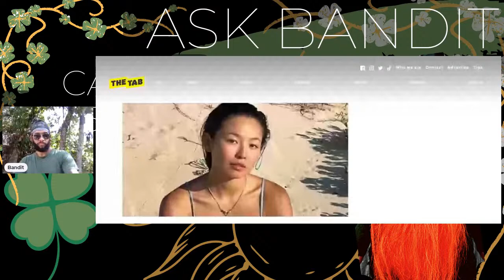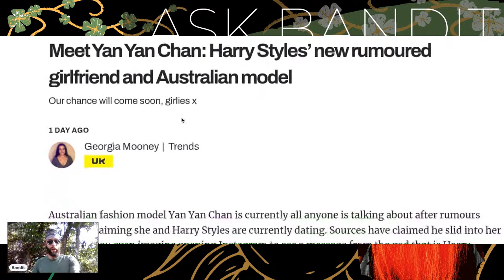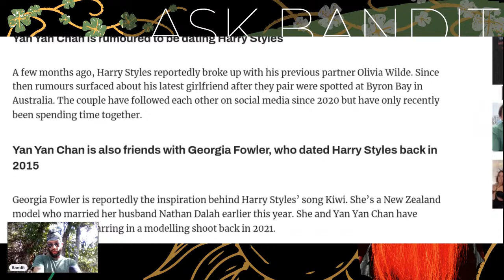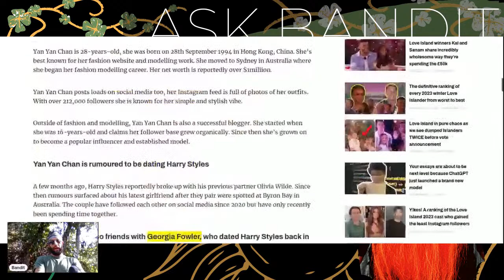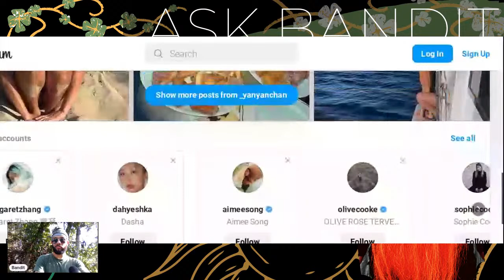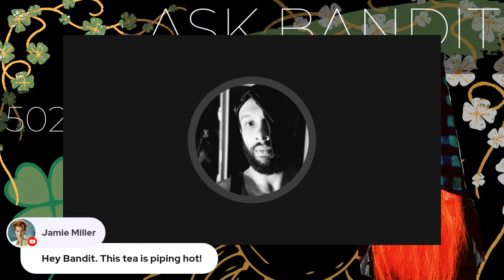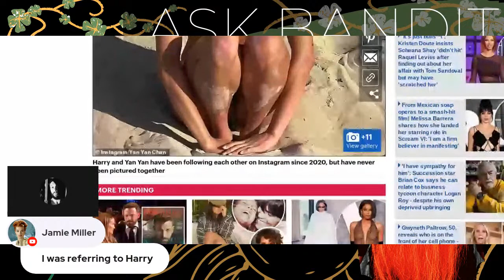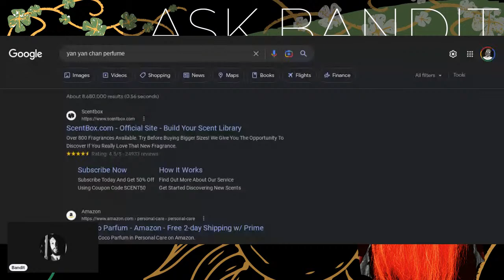Harry Styles Dating Australian GIRLFRIEND Yan Yan Chan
To receive a private reading with me, visit: SeraphicPathways.wixsite.com/SeraphicPathways

18+ ONLY

Have a subject/topic you want me to discuss?